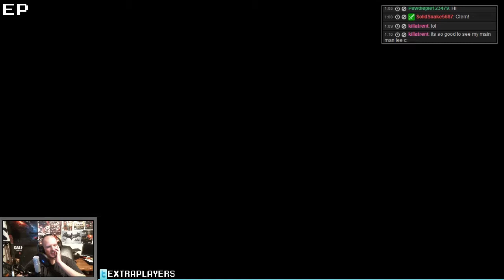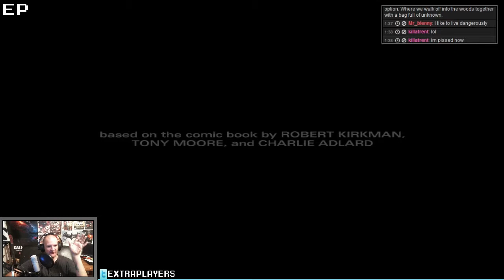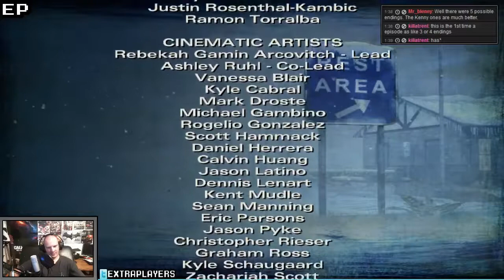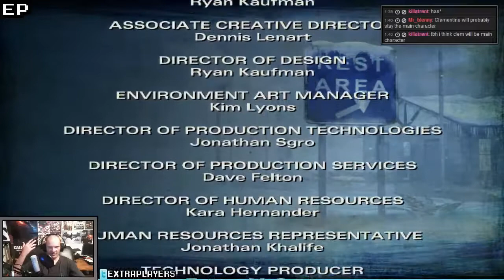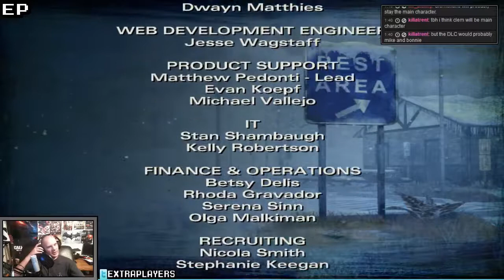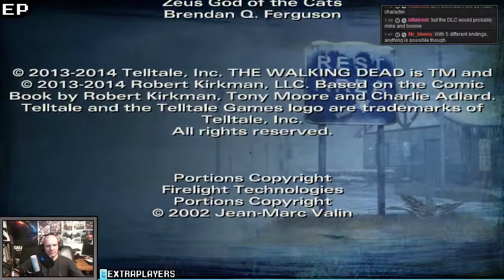Extraplayers Live [8.28.14] - 1 / 2